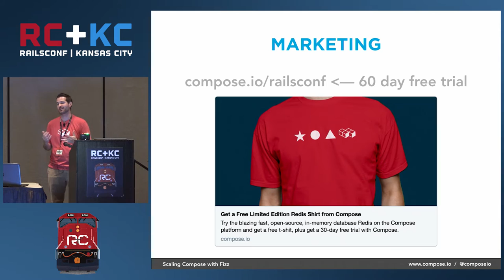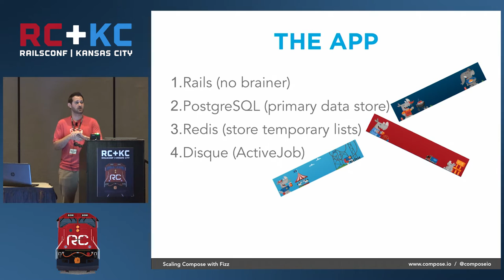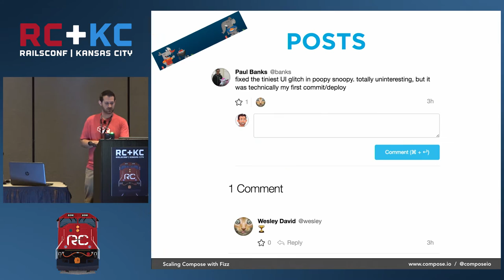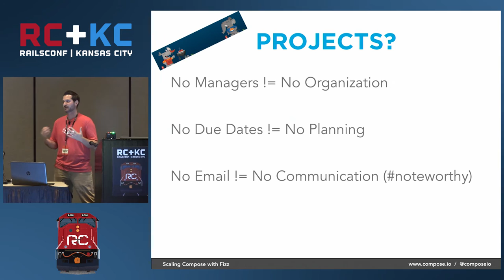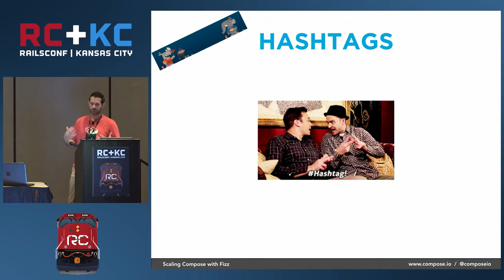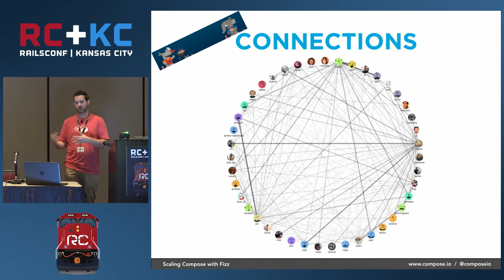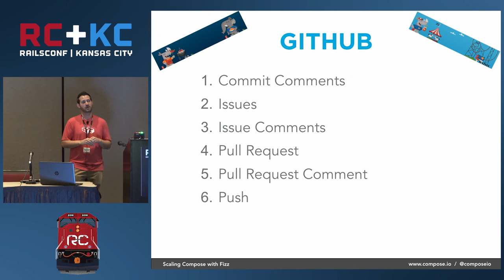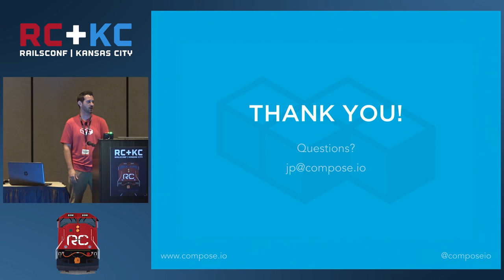RailsConf 2016 - How Compose uses Rails to Scale Work, Now Open-Sourced By JP Phillips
How Compose uses Rails to Scale Work, Now Open-Sourced By JP Phillips

Compose is committed to making remote work work. Our biggest hurdle is communication and teamwork. When we joined forces with IBM, we added a new issue - how to scale. So, our devs built an app we’re open-sourcing called Fizz. Built on Rails, Fizz helps us empower our team to do great work, feel like family, and operate happily and efficiently as an international, remote, self-managing organization. We work transparently, commit to open-source, wear sweatpants, and genuinely enjoy each other and we’re committed to keeping it that way. We harnessed the power of Rails to make that happen.